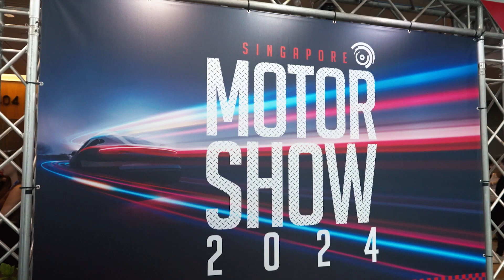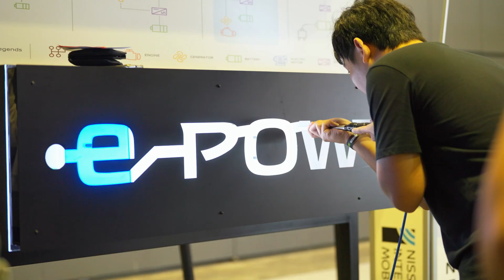Singapore Motorshow 2024: The Highlights!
Missed the Singapore Motorshow 2024? Even if you were there, buckle up for our fast-paced adrenaline shot of the jaw-dropping cars from your favourite brands (and maybe some you've never heard of?), electrifying reveals ⚡ and showstopper moments you wish you saw live.

Ready to turn your car-buying dreams into reality? MrChia.sg connects you with the perfect salesperson who speaks your language. Skip the showroom shuffle and find your automotive soulmate! Check out MrChia.sg today and let the test drives begin